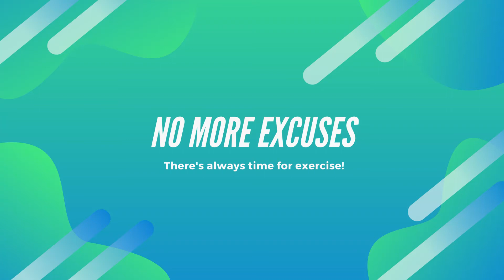Get Up and Let's exercise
ketoandexercise ketogranny healthandfitness howIlostover100pounds Get Up and Let's exercise. Come on...Let's get started. Exercise can be done on so many levels. I'm doing mostly stretching and toning this morning, mainly my arms. Find music you like and get started with your daily exercise routine. Build your endurance as you go but move. Exercise will make you feel better, build endurance, it has so many benefits. I am still working toward reaching Onederland. I'll be there soon. Follow me at